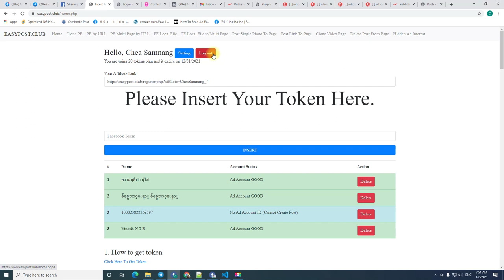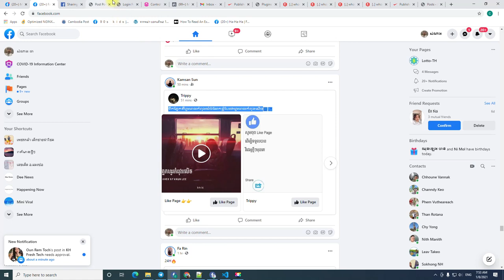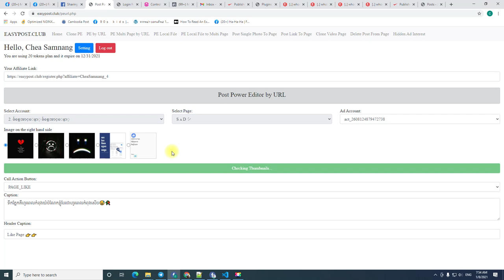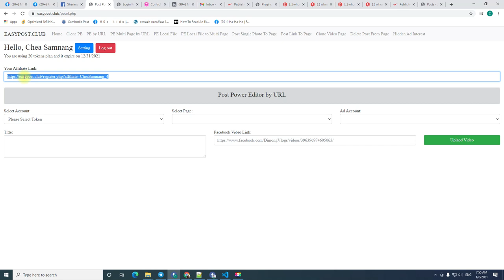Upload File Image on Right Hand Side